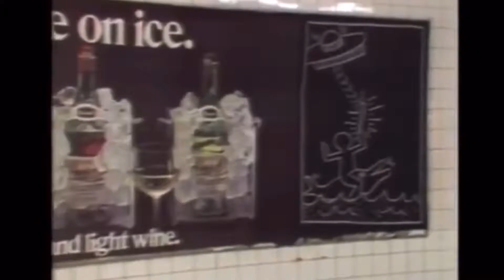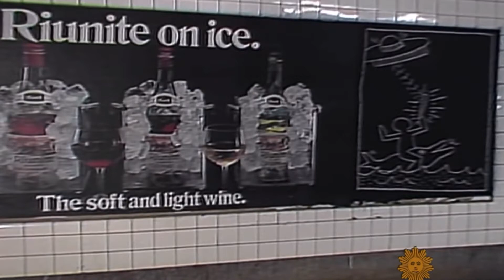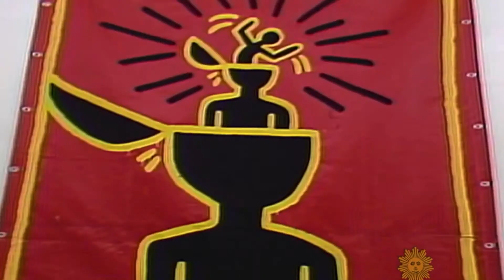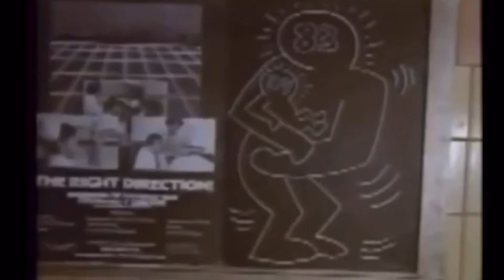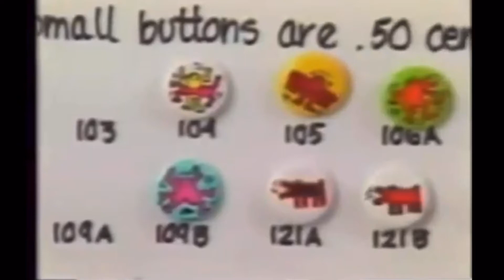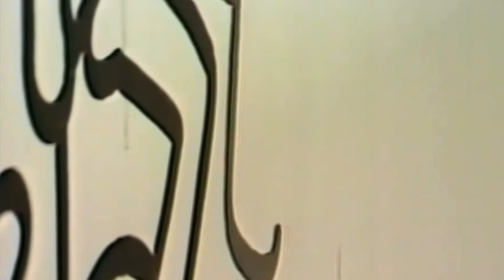Getting To Know - Keith Haring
Updated 9/13/2020, a video compilation of interviews and artworks collected by various online resources that featuring Pop street artist Keith Haring.

Resources:

“Bio.” Keith Haring Foundation. 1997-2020. Accessed on April 17, 2020.

"From 1982: Keith Haring." CBS Sunday Morning. September 25, 2016. Accessed on September 13, 2020.

“Intro to Keith Haring.” YouTube. Amy Markham. January 27, 2018. Accessed on April 17, 2020.

“Keith Haring Bio.” The Magnificent Paintbrush. March 16, 2020. Accessed on April 17, 2020.

“Keith Haring Biography.” Biography.com. A&E Television Networks. April 2, 2014. Accessed on April 17, 2020.

"Keith Haring Documentary." Public Delivery. March 31, 2019. Accessed on September 13, 2020.